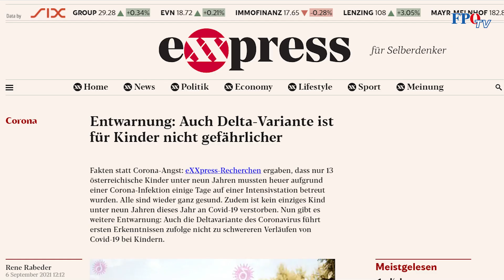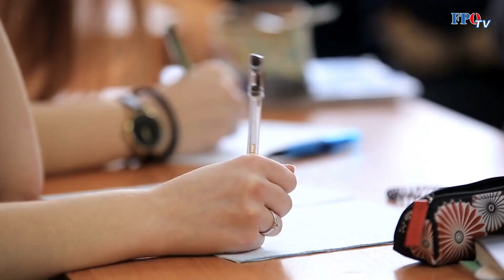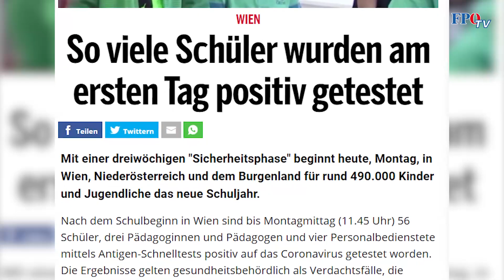⚠️Aufgedeckt! Heuer KEIN Corona-Todesopfer unter 9 Jahren!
Heute begann im Osten Österreichs wieder die Schule. Der Schulstart passierte unter strengen Auflagen – ganz zum Leidwesen der Jüngsten unserer Gesellschaft. Denn der Test- und Maskenzwang geht munter weiter. Doch ist diese Corona Angst- und Panikmache hier tatsächlich angebracht? Die Antwort lautet NEIN! Denn aktuelle Zahlen zeigen, dass Kinder von der Krankheit Corona de facto überhaupt nicht betroffen sind. Heuer starb etwa kein einziges Kind unter 9 Jahren an Corona. Trotz dieser erfreulichen Zahlen gehen die schwarz-grünen Schikanen in die nächste Runde.